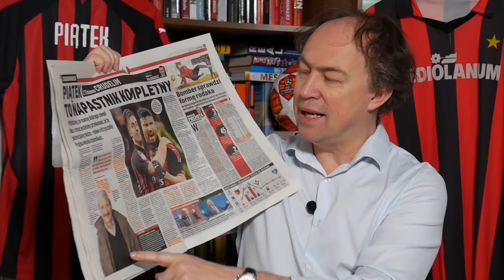Piątek już nigdy się nie zatrzyma! Kolejny gol il Pistolero! Polsport vlog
Krzysztof Piątek ponownie z golem! Polski napastnik strzelił piątą bramkę z rzędu w barwach ACMilan. W dzisiejszym vlogu opowiadam o zachwytach włoskiej prasy nad il Pistolero po meczu z Empoli.